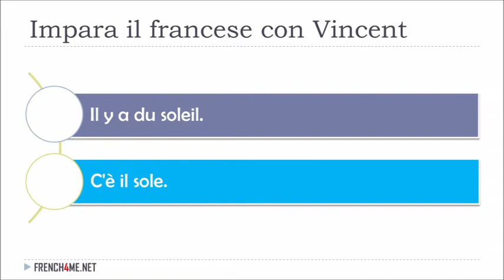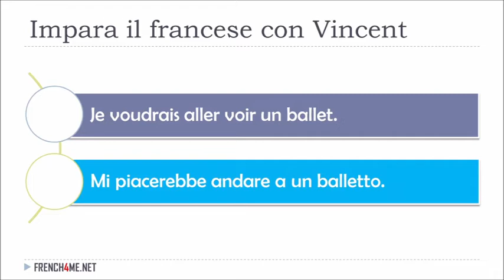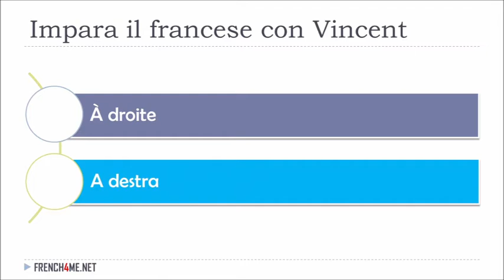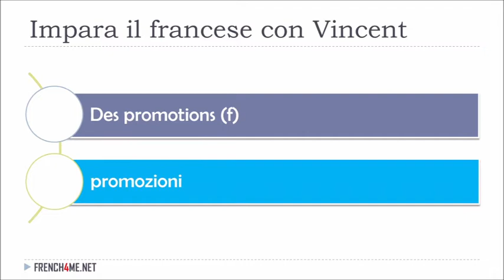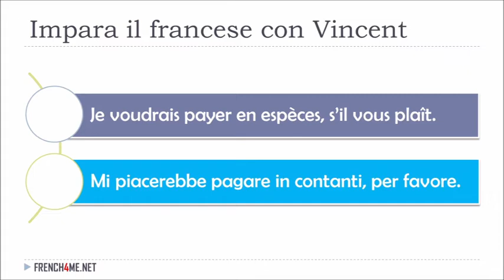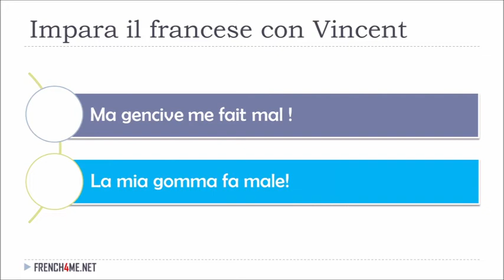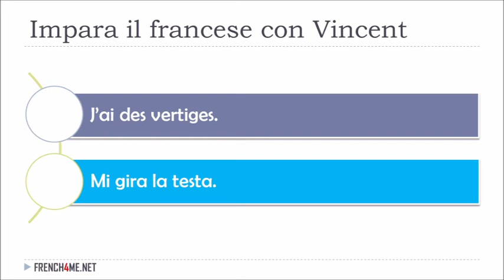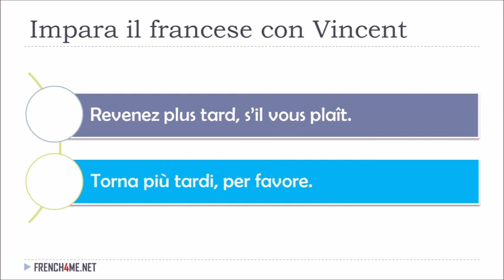Imparare il francese con Vincent # 046